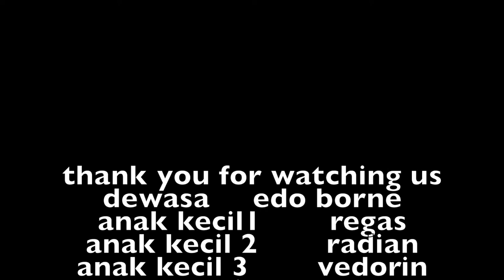merakit mobil kayu STANLEY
senangnya bisa main dan berkreasi dengan anak sendiri, terima kasih buat stanley yang memberikan gift untuk kami, ditunggu gift2 lainnya, hahaha...